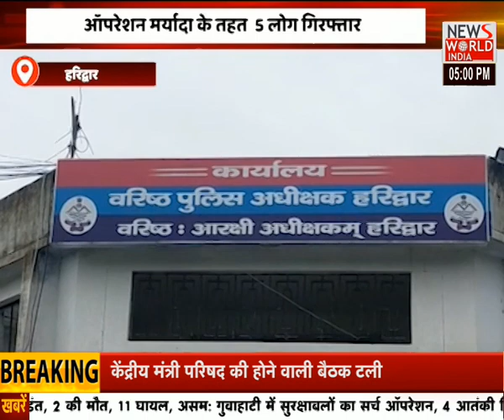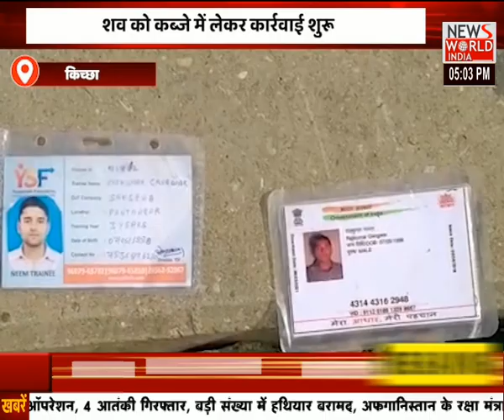News World India : उत्तराखंड की हर छोटी-बड़ी खबर के लिए देखिये अपना उत्तराखंड| Hindi News